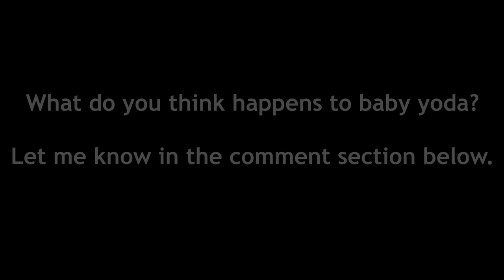The Mandalorian but it's only baby yoda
yo hes so cute